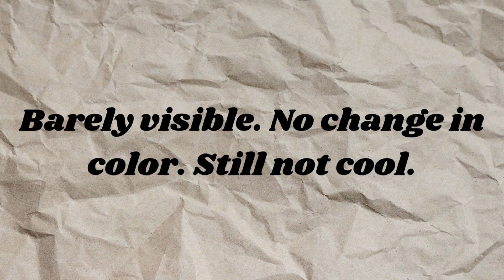What If 8 Billion People Aimed Lasers at the Moon?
Have you ever wondered what would happen if every person on Earth pointed a laser pointer at the Moon at the same time? 🤔 Would it change color? Would the Moon burn? Could we move it? 🌕🔥

In this mind-blowing experiment, we start with small lasers, then ramp up to lasers powerful enough to launch the Moon into space! Watch as we push the boundaries of science and physics in a way you’ve never seen before. 🚀💡

But be warned—this experiment might just end in total disaster for Earth... 🤯